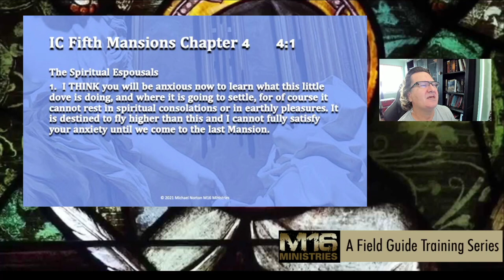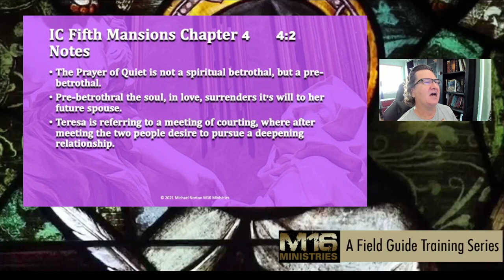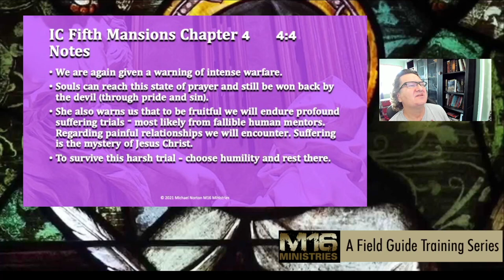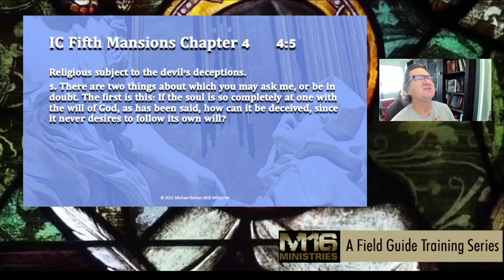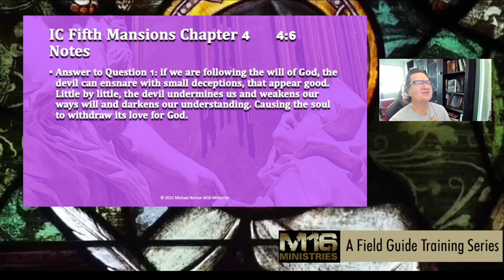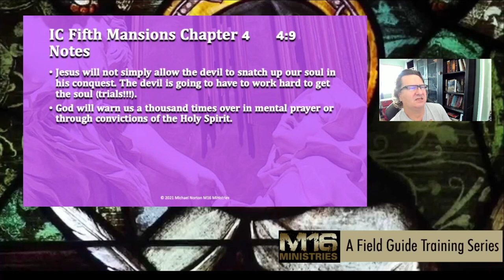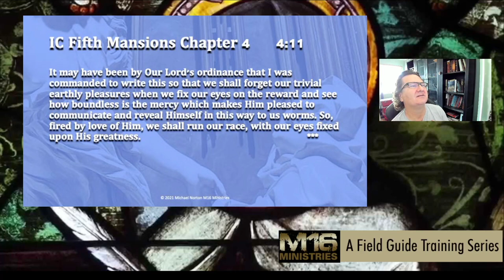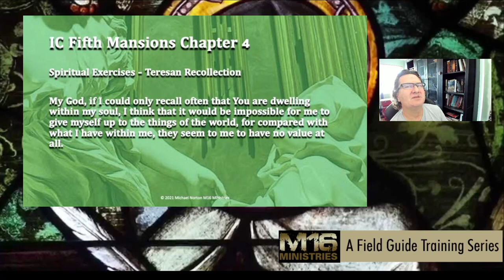Saint Teresa of Avila - Interior Castle Fifth Mansions Chapter 04 - Ep 32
TOG returns to the spiritual, literary classic, Saint Teresa of Avila's Interior Castle. We dive back into the Mystical Fifth Mansions - Chapter 04. Where Teresa gives a deeper explanation on the Prayer of Quiet, she describes it as a step in the Sacrament of Spiritual Marriage, a Seventh Mansion experience in the interior life of deep prayer. In the Fifth Mansions, she explains that in this stage of spiritual development, the soul is in a state of per-betrothal to the indwelling Jesus Christ. So pull up a chair by the fire and tune in to the podcast as we examine the details of the mystical prayer of union through the words of our experienced guide, Saint Teresa of Avila!